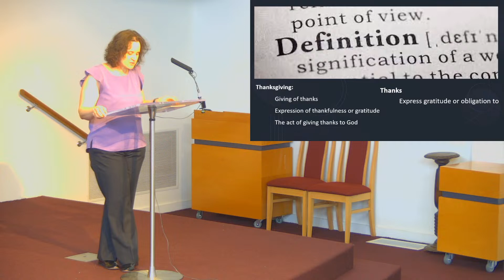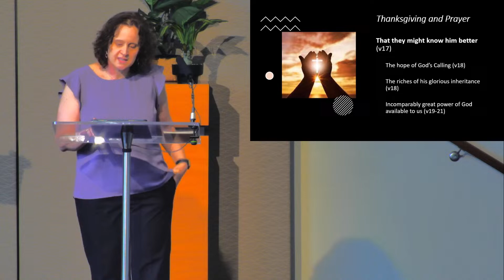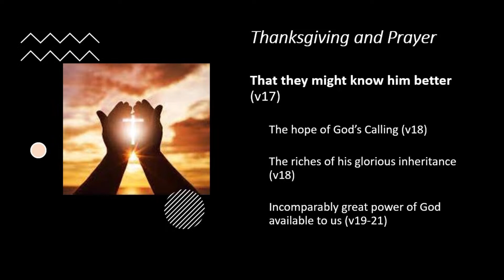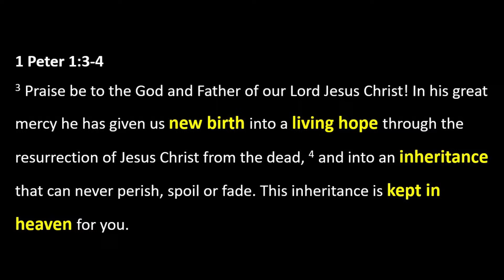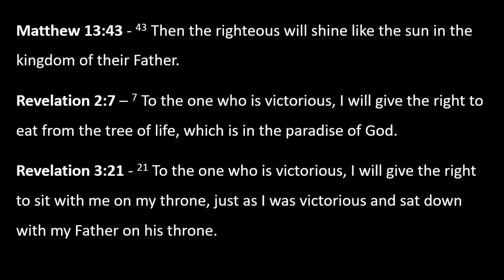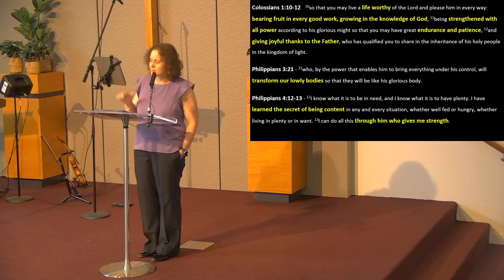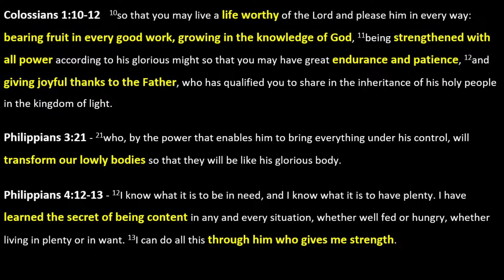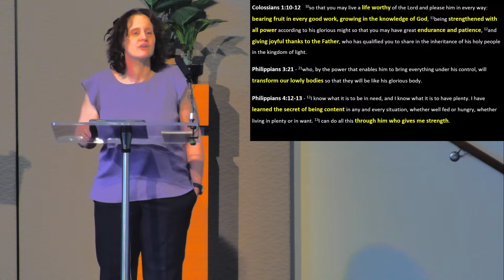9:45AM Service | 26th of November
Today's Readings:

 EPHESIANS 1.15–23

Warragul Anglican Church (WAC) is a place to explore faith and experience the love found in Christ. If you're not really sure you believe in God at all, you're welcome here. If you've been following God your entire life or if you're new to faith, we hope you’ll grow here. No matter where you are in the your faith journey, we are here to walk beside you as you go. We hope to help you discover the God who is loving and active, who wants you to flourish and to contribute to making this world a better place. We hope that you will see God work in your life and in the life of your family and friends through you.